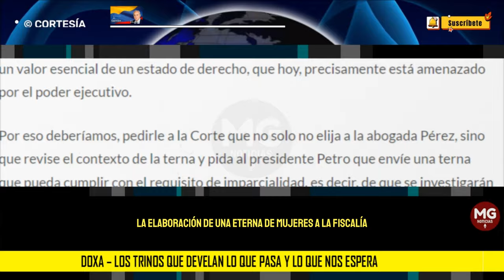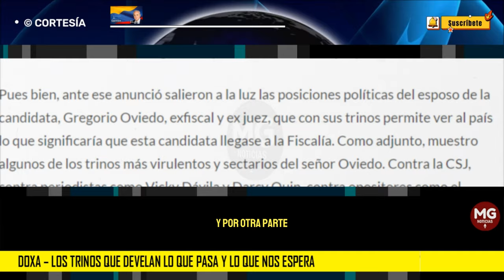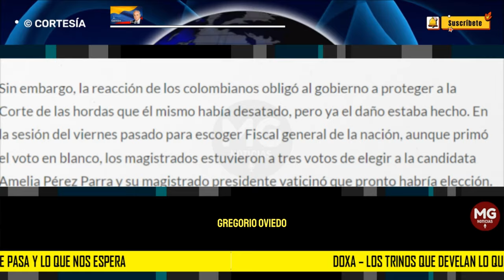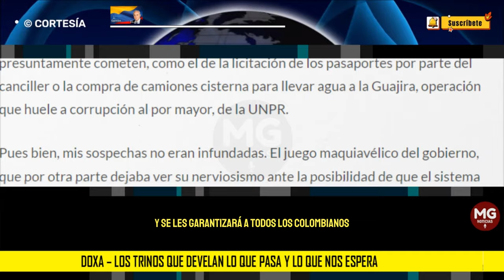DOXA - LOS TRINOS QUE DEVELAN LO QUE PASA Y LO QUE NOS ESPERA 🟢 Por Alfonso Monsalve Solórzano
Esperemos que la Corte no ceda a las presiones de Petro ahora que estos trinos han sido puestos en conocimiento a la opinión pública. El país se merece un Fiscal o una Fiscal que sea garantía de justicia para todos los colombianos sin distinción, que es un valor esencial de un estado de derecho, que hoy, precisamente está amenazado por el poder ejecutivo.